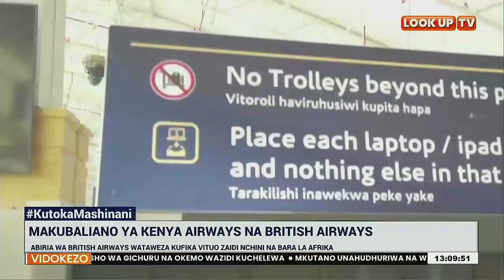Shirika la ndege nchini Kenya Airways limefanya mkataba wa maeneo ya safari za anga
Mkataba huo utawaezesha abiria wanaosafiri kutoka Nairobi na kampuni ya Kenya Airways kuunganisha safari zao kwa miji mingine ishirini na sita kwenye taifa la Uingereza na bara.